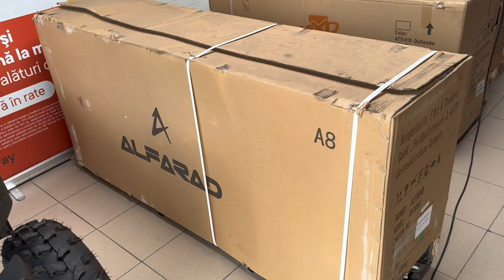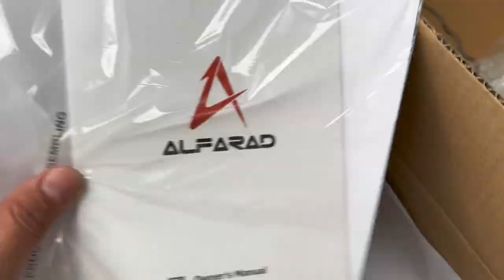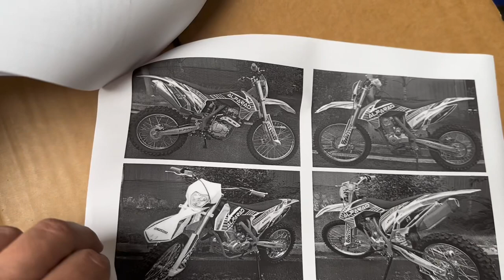Unboxing si montaj moto enduro cross Alfarad A8 300cc